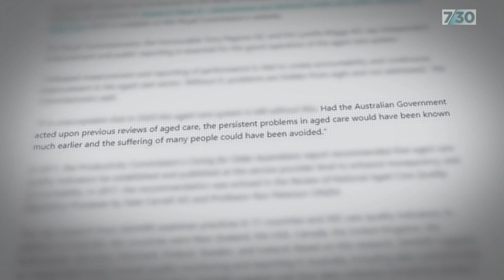Richard Colbeck turns down 7.30's invitations to discuss his handling of aged care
Aged Care Minister Richard Colbeck has been widely criticised for his handling of the aged care sector during the COVID-19 pandemic. Despite daily requests he has failed to accept 7.30's invitation to appear on the program to answer questions.